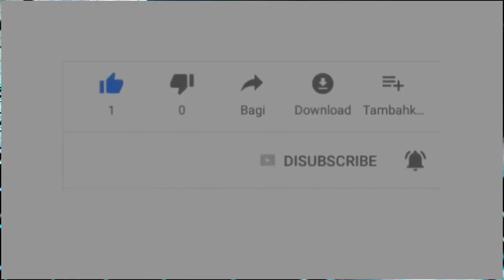LOVEBIRD LUTINO MM ( MATA MERAH ) BISA NETAS BANYAK | PANEN umur 11 hari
LOVEBIRD LUTINO MM ( MATA MERAH ) BISA NETAS BANYAK
orang bilang lutino mm sulit di ternak karena anaknya selalu sedikit, tapi saya buktikan itu TIDAK BENAR dan VIDEO ini buktinya telurnya NETES SEMUA dan Selalu netes mata merah semua